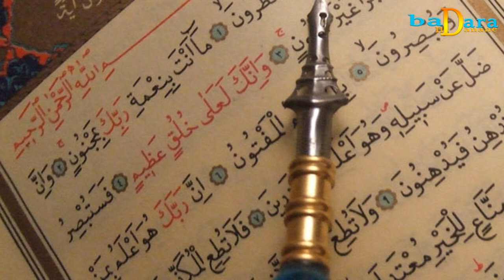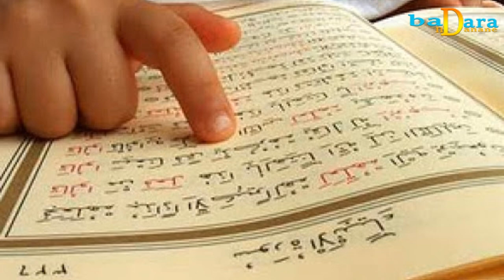Al-Quran : Apprentissage de Warsh ou Hafz ? par Serigne Ahmadou CISSÉ DIAMAL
AL QURAN DE WARSH A HAFZ PAR SERIGNE AHMADOU ALIOU CISSE DIAMAL